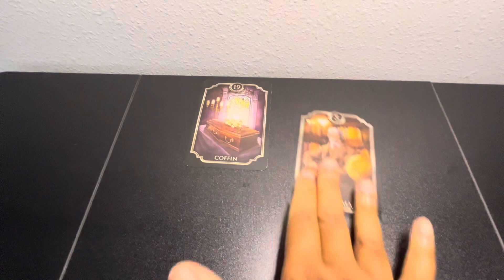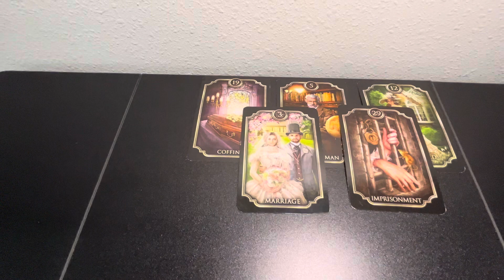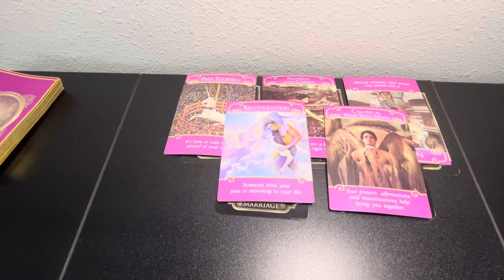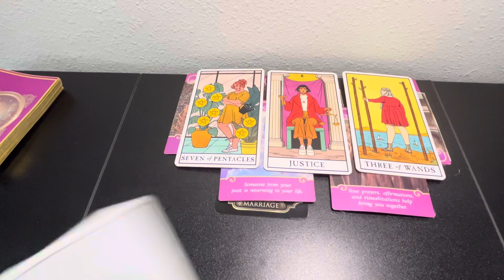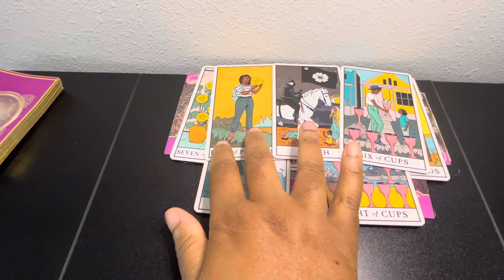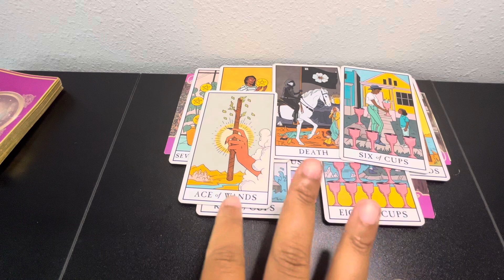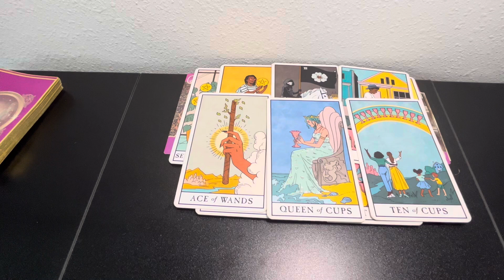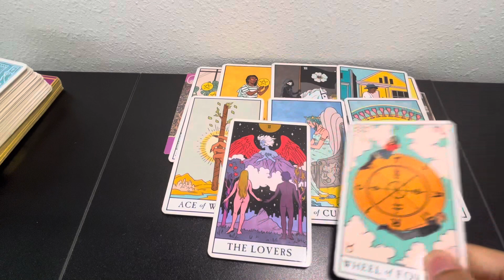Gemini ♊️ "There Is An Ending To A Long-term Relationship. Reconciliation Is Happening Be Prepared"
Sun- Gemini
Moon- Capricorn
Rising- Scorpio